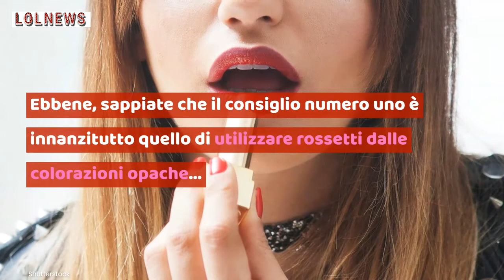Rossetto 'a prova di mascherina', non farne a meno a tempo di Covid-19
Non potete fare a meno del make-up anche al tempo del Covid-19? Siete alla ricerca di un rossetto a prova di mascherina? Ecco la nostra guida!
Foto: Shutterstock

LEGGI ANCHE: -- Make up, allarme rossetti: uno su tre non è sicuro. Cosa contengono